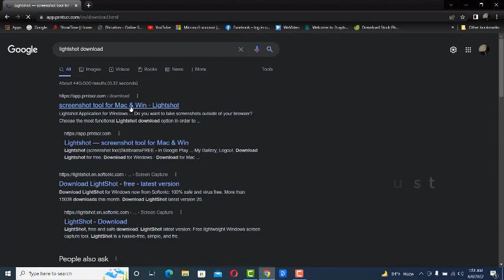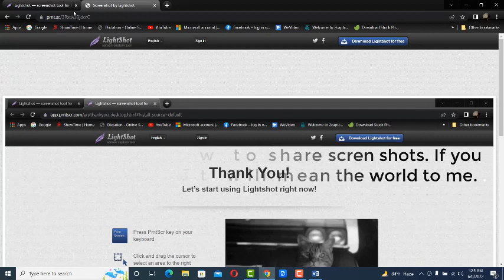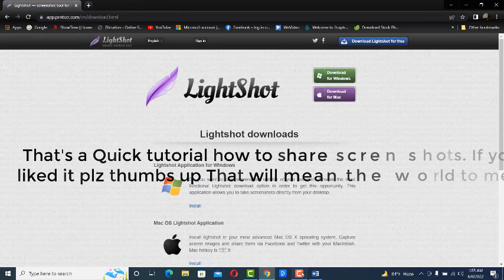How to download lightshot /Simple & Easy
Hey, Assalamualaikum.
In this tutorial I'm going to show you how to download, install & printscreen with a very nice software called light shot.To get it we'll just go to google type lightshot download & hit enter.You can download it 4r either windows or mac..
I just download for windows and install it.You can download it 4r either windows or mac...I just download for windows and install it.
The way to use this, I want to take  a screen shot of this page.I'll click lightshot icon but you can click print screen
we'll see the screen get darker & it's says select area , now we hold down and drag the area which we want to screenshot.
we just upload it to print screen.com. so we can do like this uploading image.we can open the link as you can see  we have the image uploaded online.
That's a Quick tutorial how to share scren shots. If you liked it plz thumbs up That will mean the world to me. Thanks 4r Watching.